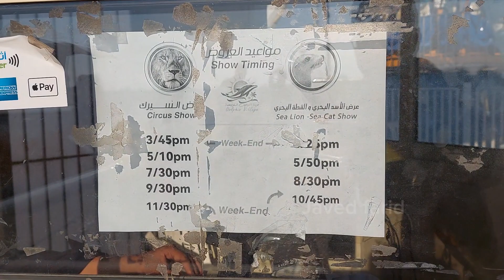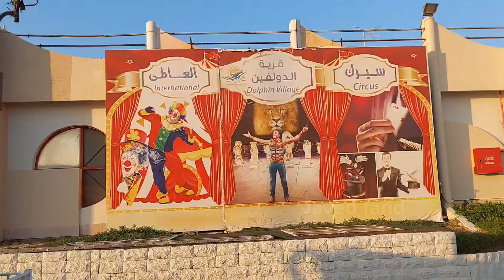Best Show of Seal & Sea lion in Dolphin village , Saudi Arabia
Hello viewers,

 i. Dolphin show
ii. Seal cat show
iii. Sea lion show
iv. Dolphin village dammad Saudi arabia
v. life in Saudi Arabia
vi. Dolphin International Circus